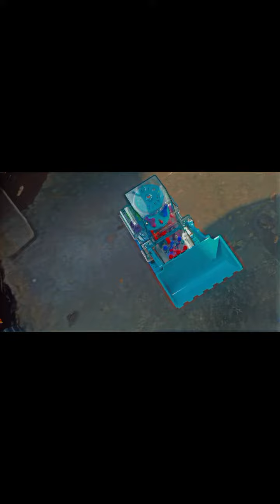part 2 wow jcb videos | gadiwala cartoon video | toys videos | jcb ca4toon videos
toys
cars
racing
jcb
viraltoys
gadiwala cartoon
toy story
story videos